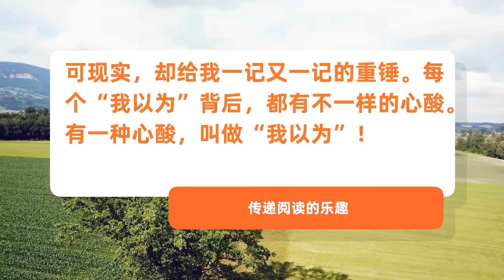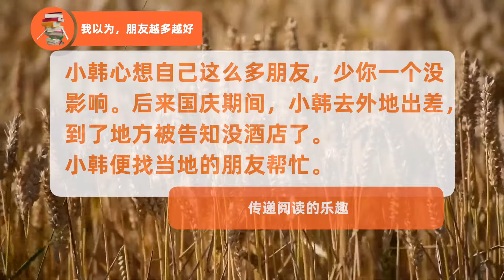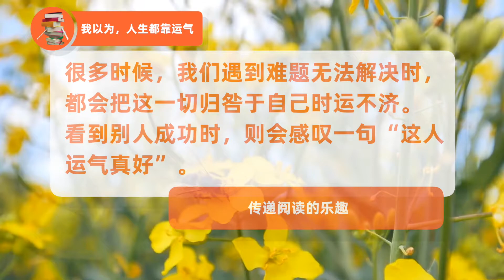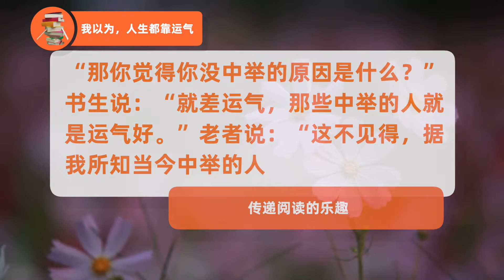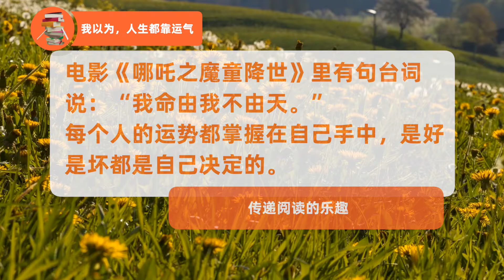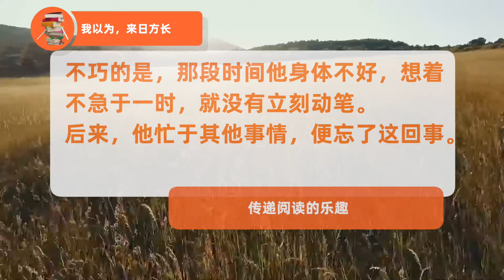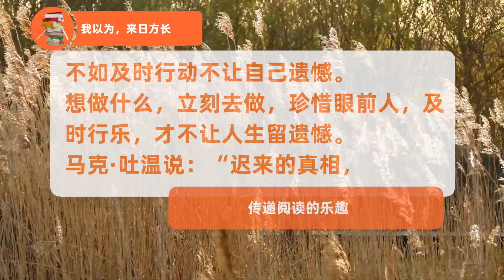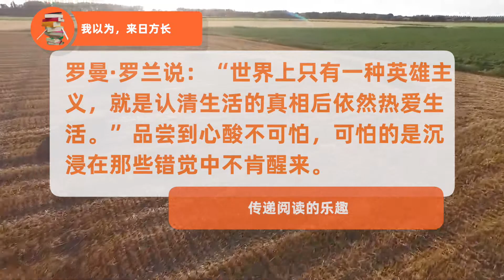有一种心酸，叫我以为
0:44 我以为，朋友越多越好
3:16 我以为，人生都靠运气
5:42 我以为，来日方长

这世间，最令人心酸的，莫过于一句话前面有着三个字，我以为。

我以为付出就有回报，我以为时间会等我，我以为我足够强大……

可现实，却给我一记又一记的重锤。

每个“我以为”背后，都有不一样的心酸。

有一种心酸，叫做“我以为”！

人们常有这样一个认知：在外靠朋友，朋友越多越好办事。

可事实并非如此。

就像《增广贤文》中的拷问：

“酒逢知己饮，诗向会人吟，相识满天下，知心能几人。”

朋友再多，不能交心，也只是酒肉朋友。

这样的朋友，在你有难时，并不会帮助你。

还会冷眼看你的笑话，让你的处境雪上加霜。

室友小韩是个生意人，性格十分好，许多人都喜欢和她交朋友。

她也常常为此沾沾自喜，觉得自己有很多朋友，以后办事更方便。

有次，她的闺蜜大美劝她，不要乱交朋友，要看清人。

小韩觉得大美是嫉妒自己朋友多，两人为此吵了一架，谁都不低头。

小韩心想自己这么多朋友，少你一个没影响。

后来国庆期间，小韩去外地出差，到了地方被告知没酒店了。

小韩便找当地的朋友帮忙。

那位朋友之前去小韩所在的地方，小韩都会帮忙打点好。

谁知，那个朋友听完后冷冷地说：

“是吗！我没有遇到过这样的情况，要不你问问其他人。”

小韩人生地不熟，没办法只好发朋友圈求助。

大美看到后十分担心她，连忙联系她，并找人帮她订酒店。

事后，大美还开玩笑说，不是少我一个没影响吗！

小韩这才不好意思地承认，对她最好的还是大美。

真正的朋友，从来不在于数量，而在于质量。

虚伪的朋友，会装模作样欺骗；真正的朋友，则掏心掏肺付出。

德谟克里特说：

“很多显得像朋友的人，其实不是朋友，而很多是朋友的，倒不显得像朋友。”

人生路上，我们会遇到很多人，但真正成为朋友的少之又少。

朋友不仅是有福同享，更是有难同当。

交朋友，一定要交真心朋友，才不会让自己寒心。